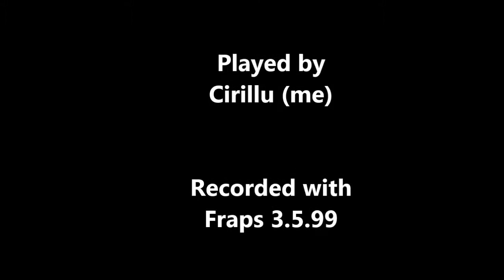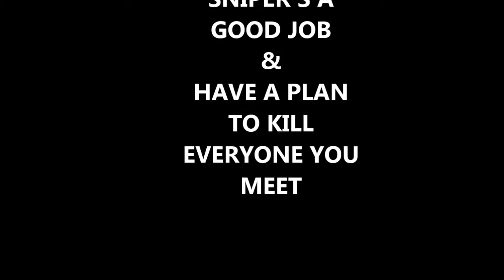TF2 Sniper gameplay #1 part 2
A gameplay of me playing as the sniper on 2fort. Got quite a lot of kills, and died a few times (some of them in a stupid way). Part 2